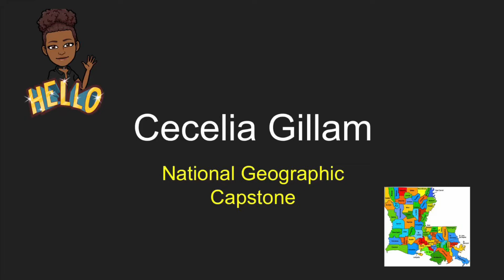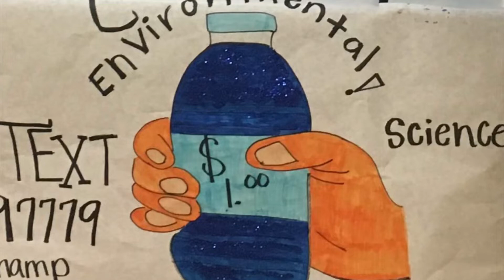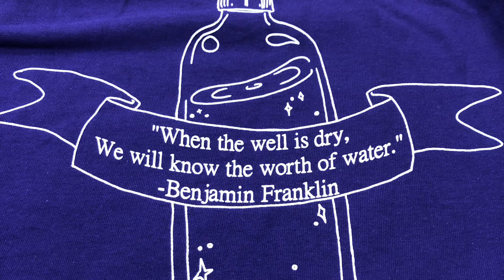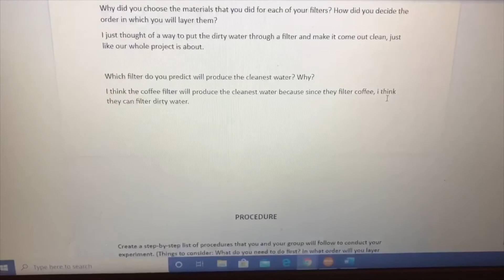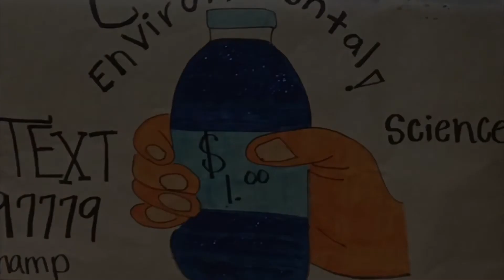National Geographic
Greetings! This is my Capstone project for the National Geographic certification.